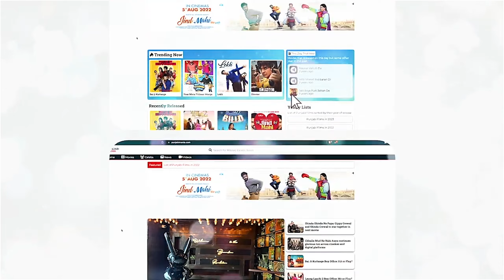Nisha Bano Interview | Ni Main Sass Kuttni 2 | Nirmal Rishi, Gurpreet Ghuggi | Punjabi Mania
Punjabi Mania Interviews Nisha Bano about her upcoming Punjabi movie, "Ni Main Sass Kuttni 2". The film releases on June 7, 2024.